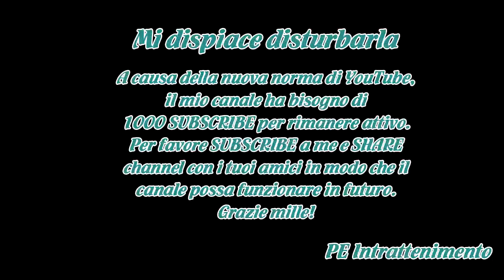Australian Open, Federer si arrabbia con l'arbitro. Poi elogia Chung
Roger Federer vince il duello con Tomas Berdych in tre set e agguanta le semifinali degli Australian Open di tennis, dove affronterà il giovane Hyeon Chung.Per lo svizzero si tratta del 92° successo in 105 incontri: "Il primo set è stato decisivo - ha commentato a fine partita Federer - Ho cercato d...